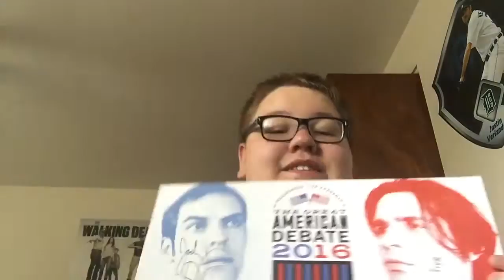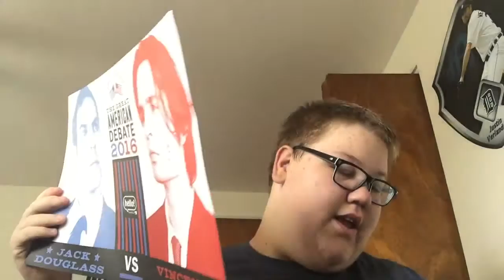Theexplosivelettuce shoe cam pt.1